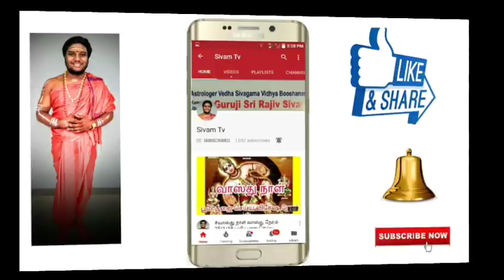கணவன் மனைவி உறவு ஒற்றுமை பெற பரிகாரம் ||இதை செய்தால் சண்டை வராது ||Guruji Sri Rajiv Sivam ||Sivam TV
சிவம் டிவி & குருஜி ஸ்ரீ ராஜீவ் சிவம் இணைந்து நடத்தும்  மஹா குரு பெயர்ச்சி பரிகார யாகம்
வேலூர் மாவட்டம் வாலாஜா பேட்டை
அருள்மிகு காமாக்ஷி அம்பாள் சமேத ஏகாம்பர நாதர் ஆலயத்தில் நடைபெற உள்ளது

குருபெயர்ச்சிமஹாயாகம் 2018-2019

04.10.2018 வியாழக்கிழமை இரவு 10.00 மணிக்கு
துலாம் ராசியிலிருந்து விருச்சிக ராசிக்கு
குரு பகவான் இடப்பெயர்ச்சி ஆவதை
முன்னிட்டு குரு பெயர்ச்சி யாகம் 7 pm மணிமுதல்
10.00 pm மணிவரை நடைபெறுகிறது

அவசியம் பரிகாரம் செய்ய வேண்டிய ராசிகள்
மேஷம், மிதுனம், சிம்மம், கன்னி, விருச்சிகம், தனுசு, கும்பம்இராசி நேயர்கள்
மற்றும் குருபுத்தி, குரு திசை நடைபெறும்
அன்பர்கள் பரிகாரம் செய்வது மிகவும் சிறப்பு.

              சங்கல்ப தக்ஷினை
ஒரு குடும்பத்திற்கு ரூபாய் 500/- மட்டும்.

GURU PEYARCHI MAHA YAGAM

ON 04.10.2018 Thursday 7 pm to 10.00 pm

PARIHARA RASIGAL
Aries, Gemini, Leo, Virgo,
Scorpio, Sagittarius, Aquarius
SANKALPA  dhakshinai Rs.500/

( one family members )

சங்கல்ப தக்ஷினை -  500 ₹

செலுத்தும் விதம்

G.kalyanasundaram
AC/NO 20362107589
state bank of India
ifsc sbin-0000775
branch code 775
Walajapet 632513

மஹா குரு பெயர்ச்சி
பரிகார யாக சங்கல்பம்
கோத்ரம்
பெயர்
நக்ஷத்திரம்
ராசி
பிரார்த்தனை
முழு முகவரி
வாட்ஸ் அப் செய்யவும்
 ( what's app only )
சங்கல்ப பிரசாதம்
( send via courier)
தக்ஷிணாமூர்த்தி
பூஜா யந்திரம்
விபூதி குங்குமம்
ரக்ஷை முடி கயிறு
கல்கண்டு திராட்சை
சிறிய சுவாமி புகைப்படம்
குரு பெயர்ச்சி
பரிகார யாகம்
Guruji Sri Rajiv Sivam
(whatsapp only )

மஹா குரு பெயர்ச்சி பரிகார யாகத்திற்கும் அன்னதானத்திற்கும்  நன்கொடை வரவேற்கபடுகிறது : நன்றி